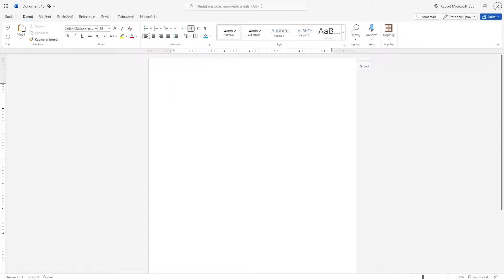Jak napsat U s ČÁRKOU - Ú | Návod | Počítač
Jak napsat u s kroužkem ú na klávesnici v češtině i angličtině
V tomto videu se naučíte, jak napsat u s čárkou ú na klávesnici v češtině i angličtině. Naučíte se tři jednoduché metody, které můžete použít na jakékoli klávesnici, včetně notebooku.

Další návody pro Windows, které by se ti mohly hodit.
◾ Jak ODSTRANIT VIRY a ŠKODLIVÝ SOFTWARE z POČÍTAČE